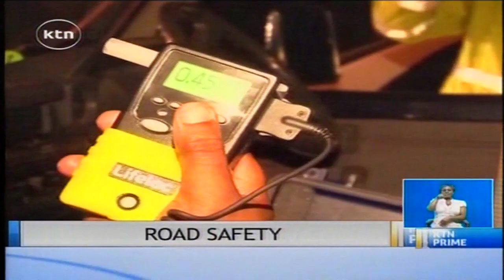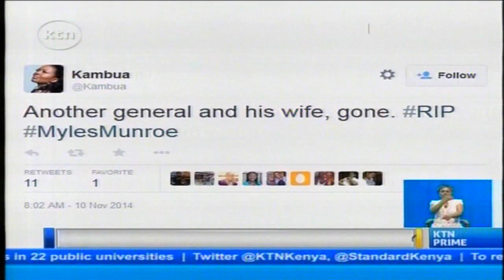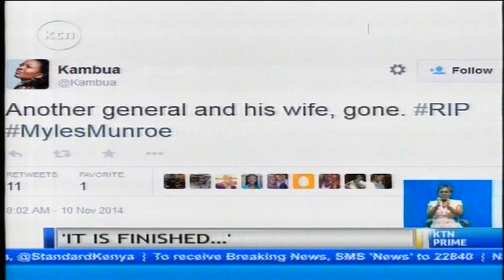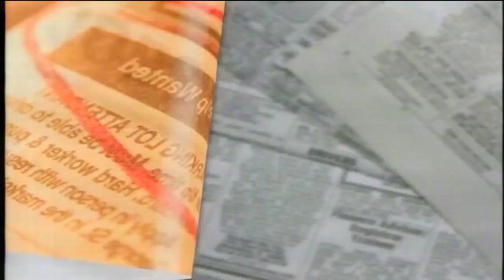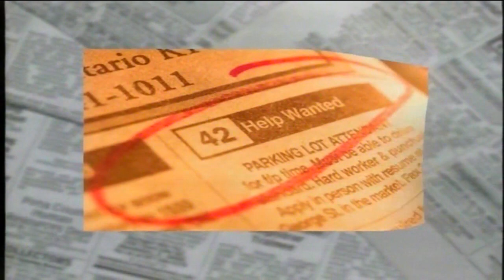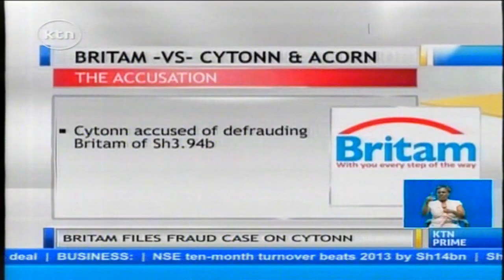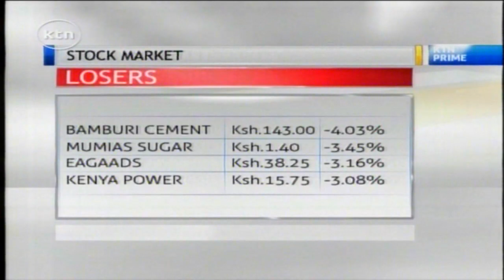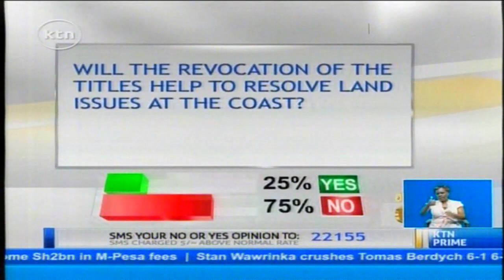KTN Prime Full Bulletin 10th Nov 2014 (Clashes between Nandi and Luhya communities)